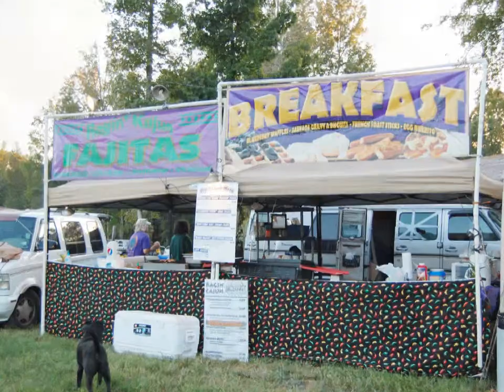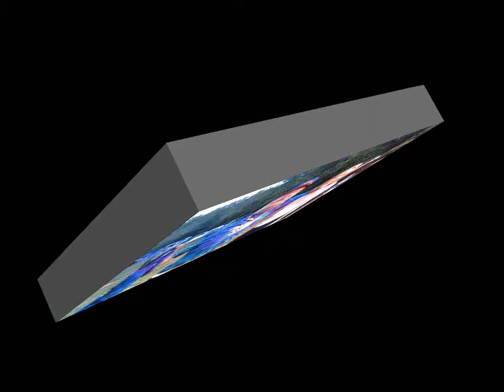The Sights and Sounds of the Balls!!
"Midnight Special" performed by Stout

A message from Mark and Donna: "Our wedding, April 1, 2000, was a celebration of love and the Fools Ball has been built with love, respect, and positive energy. The Fall Ball carries on that same tradition in the fall. We are happy to see our circle of family & friends continue to grow into an amazing community and with everyone's cooperation, consideration & kindness -- all of this will continue. We'd like to give our heartfelt thanks to all of our MUSICAL GUESTS and STAFF - past & present!!! All of the musicians, stage personnel, and staff have DONATED their TIME, TALENT & ENERGY to make ALL of the BALLS a reality -- and they do it for the 'LOVE OF LIFE'! You are what helps us keep these events happening! It takes all kinds of us to create this experience...so be safe, be kind, be good to each other...and HAVE A BALL!"

The photographs in this video are from a lot of different sources...from JM, Frank "Spank" Rhodes, and Donna Peterson Christiansen, to Shahagi, and others. The music you hear in this video is the most excellent band STOUT performing "Midnight Special" at one of the Balls. The audio recording was provided by Binghampton Audio.